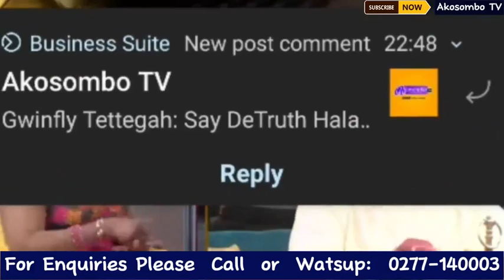Bulldog:"Bishop Salifu Amoako Deserves Hot Lashès"- Brada Sammy "Childbirth Is Better Than Marriage"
Bulldog:"Bishop Salifu Amoako Deserves Hot Lashes" - Brada Sammy "Childbirth Is Better Than Marriage"